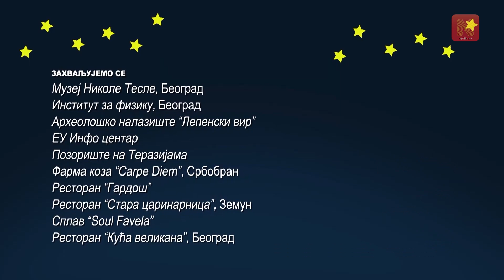Pansion Evropa Epizoda 10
Label & Copyright: Vision Team i netfilm.tv
Uloge: Dušanka Glid Stojanović, Branislav Zeremski, Uroš Jovčić, Bora Nenić, Dostana Nikolić
Producent: Dragan Djurkovic
Reditelj : Ognjen Jankovic